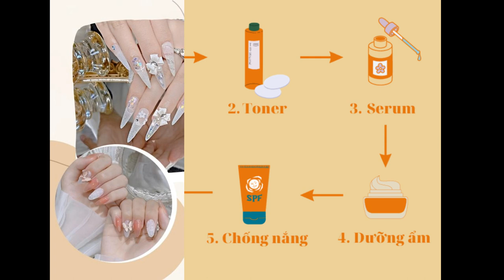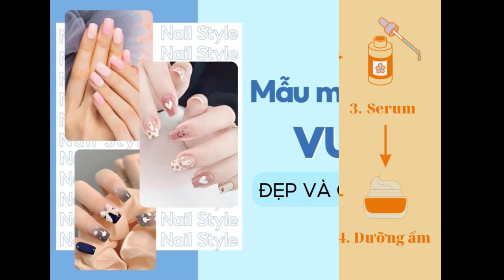Top 9+ loại kem chống nắng cho da khô mềm mịn suốt ngày dài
Kem chống nắng cho da khô không chỉ có tác dụng bảo vệ da khỏi tác động của tia cực tím mà còn giúp tăng cường dưỡng ẩm, giữ cho da mềm mịn suốt ngày dài. Hãy cùng Shopee Blog tìm hiểu top 9+ loại kem chống nắng dành cho da khô hiệu quả trong bài viết dưới đây.

Vì sao nên sử dụng kem chống nắng dành riêng cho da khô?
Kem chống nắng là sản phẩm không thể thiếu với mọi loại da. Đây được xem là hàng rào bảo vệ giúp chống lại các tác động gây hại từ ánh nắng mặt trời, góp phần ngăn ngừa tổn thương và quá trình lão hóa da.

Tuy nhiên, dùng kem chống nắng có chứa thành phần zinc oxide có thể khiến da của bạn trở nên khô hơn. Theo EWG (Environmental Working Group), Zinc Oxide là một thành phần chống nắng tốt. Tuy nhiên thành phần này khiến các cơ co lại, ngăn chặn bã nhờn, mồ hồi tiết ra khiến da khô hơn. Do đó, không nên lựa chọn sản phẩm kem chống nắng có chứa Zinc Oxide cho da khô.

Kem chống nắng cho da khô giúp tăng cường độ ẩm, giữ cho da mềm mịn, giàu sức sống (Nguồn: aFamily)
Việc lựa chọn loại kem chống nắng được thiết kế dành riêng cho làn da khô sẽ giúp bạn cải thiện được vấn đề trên. Thành phần của các sản phẩm này được bổ sung nhiều hoạt chất cấp và giữ ẩm tốt. Nhờ vậy, có thể cải thiện tình trạng khô ráp, giữ cho da độ mềm mại, ẩm mịn suốt ngày dài.

Cách lựa chọn kem chống nắng cho da khô
Để lựa chọn được loại kem chống nắng phù hợp nhất với làn da khô, bạn cần lưu ý những đặc điểm sau:

Chỉ số SPF từ 30 – 50
Nếu sở hữu làn da khô, bạn nên ưu tiên lựa chọn kem chống nắng phổ rộng với chỉ số SPF từ 30 – 50. Loại sản phẩm này có khả năng chống lại cả tia UVA và UVB, từ đó bảo vệ cho da khỏi sạm, nám và lão hóa, đồng thời hạn chế nguy cơ bị ung thư da.

Bổ sung hoạt chất dưỡng ẩm
Chất dưỡng ẩm là thành phần quan trọng cần có trong kem chống nắng dành cho da khô. Bạn nên ưu tiên lựa chọn sản phẩm có bổ sung các hoạt chất cấp ẩm như: glycerin, acid hyaluronic, ceramide, niacinamide, bơ thực vật,… Chúng vừa có khả năng duy trì độ ẩm trên da, vừa nuôi dưỡng da từ sâu bên trong để da luôn khỏe mạnh, giàu sức sống.

Da khô nên lựa chọn kem chống nắng có kết cấu mỏng nhẹ, tránh gây nhờn rít và bí tắc lỗ chân lông (Nguồn: Canva)
Kết cấu mỏng nhẹ, không gây nhờn rít và bít tắc lỗ chân lông
Kem chống nắng thường lưu trên da trong suốt ngày dài, nếu có kết cấu đặc, nhờn rít thì rất dễ làm bít tắc lỗ chân lông và gây mụn. Những loại kem chống nắng dạng gel, sữa hoặc kem lỏng sẽ là lựa chọn phù hợp cho làn da khô, nhạy cảm. Chúng vừa dễ tán và thẩm thấu nhanh trên da, vừa cho lớp nền ẩm mịn vừa phải, không bị đổ dầu hay bóng nhờn.

Top 9+ loại kem chống nắng cho da khô được ưa chuộng nhất hiện nay
Kem chống nắng dưỡng ẩm cho da khô Cerave
Nếu bạn đang tìm kiếm loại kem chống nắng vật lý cho da khô thì có thể tham khảo ngay Cerave Hydrating Mineral Sunscreen. Không chỉ có khả năng bảo vệ da khỏi tia cực tím, sản phẩm này còn được bổ sung nhiều dưỡng chất giúp nuôi dưỡng da đều màu và làm dịu đi những tổn thương do ánh nắng mặt trời gây ra.

Kem chống nắng vật lý cho da khô Cerave (Nguồn: Makeupstate)
Thành phần và công dụng
Titanium Dioxide (9%), Zinc Oxide (7%): Theo tiêu chuẩn Quốc tế, quang phổ rộng được xác định là có khả năng bảo vệ da khỏi tia UV vượt qua 360nm, và Titanium Dioxide đã vượt qua phạm vi bảo vệ này. Mặc dù Titanium Dioxide có dải quang phổ bảo vệ UVA ngắn hơn so với Zinc Oxide, nhưng cả hai thành phần này đều giúp bảo vệ da khỏi tia UVA trong cùng một khoảng thời gian dài. Từ đó, cả hai thành phần này giúp tạo hàng rào bảo vệ trên bề mặt da, giúp chống lại các tác động gây hại của tia cực tím.
Ceramides, glycerin: Tạp chí nghiên cứu tạp chí “Dermatology Research and Practice” cho rằng Ceramide trong kem chống nắng có tác dụng cung cấp và tái tạo các lipids tự nhiên mất đi trên da do tác động của tia UV và môi trường. Sử dụng kem chống nắng chứa ceramide giúp tăng cường hàng rào bảo vệ tự nhiên của da và giữ ẩm cho da, ngăn ngừa khô da và tổn thương do tia UV.
Niacinamide: Trong tạp chí Clinical and Experimental Dermatology, các nhà nghiên cứu đã cho rằng Niacinamide là một thành phần phổ biến được sử dụng trong kem chống nắng và sản phẩm chăm sóc da khác. Đây là một dạng vitamin B3, giúp làm dịu da, giảm tình trạng căng rát, mẩn đỏ khi tiếp xúc với ánh nắng mặt trời.
Ưu điểm và nhược điểm
Ưu điểm Nhược điểm
Thiết kế dạng tuýp nhỏ gọn, tiện lợi khi sử dụng.